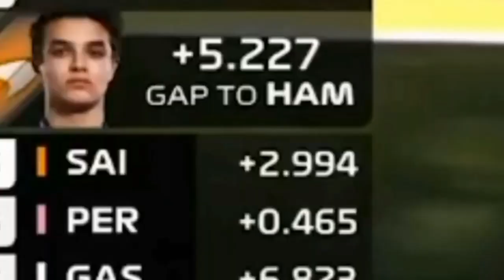It's Friday Theeeen - Formula 1 Music Video